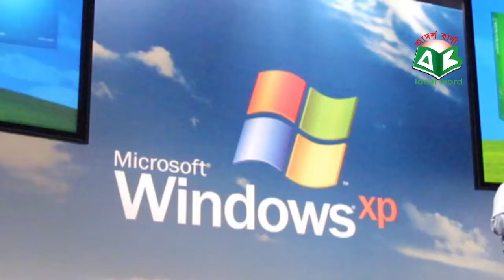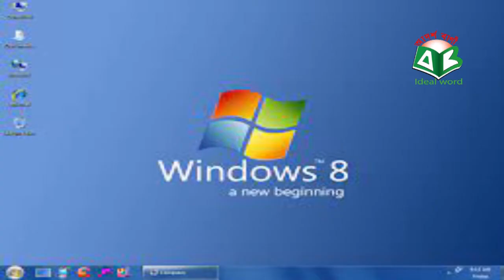কম্পিউটারে সবচেয়ে বেশিবার দেখা ছবিটি,কত টাকায় কিনেছিলেন বিলগেটস, Windows xp Default Picture History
কম্পিউটার স্ক্রিণে সবচেয়ে বেশিবার দেখা, ছবিটি কত টাকায় কিনেছিলেন বিলগেটস, Windows xp Default Picture History,
সবুজ ঘাসের ঢেউ খেলানো প্রান্তর। সঙ্গে, দিগন্ত ছুঁয়ে নীল আকাশ। কোথাও নীল রং ঢাকা পড়েছে শুভ্র তুলোর মেঘে। এমন একটি ছবির সাথে আমাদের সবারই পরিচয় ছিলো। কম্পিউটার চালু করলেই ছবিটি ভেসে উঠতো পর্দায়। মাইক্রোসফটের অপারেটিং সিস্টেম, উইন্ডোজের জনপ্রিয় ভার্সন এক্সপি। এর স্ক্রিণে ডিফল্ট ওয়ালপেপার হিসাবে দেয়া হতো ব্লিস নামের এই ছবি। ধরা হয়, কম্পিউটার স্ক্রিণে সবচেয়ে বেশিবার দেখা ছবি এটি।

ভিডিওটা আপনার ভালো লাগলে লাইক দিন, কমেন্ট করুন এবং আপনার বন্ধুদের সাথে শেয়ার করুন । এছাড়াও চ্যানেলটা ঘুরে দেখুন আশা করি আরও ভালো কিছু দেখতে পাবেন । ধন্যবাদ ।

আমাদের চ্যানেল
Our second channel.bahetv bd
এই চ্যানেলে খ্যাতিমান ও নবীন প্রবীণ শিল্পীদের ইসলামিক গান, ইসলামিক নাটক, তথ্যমূলক ইসলামিক আলোচনা সহ মজার মজার সব ভিডিও পাবেন । 🌐

আমাদের চ্যানেলের সবচেয়ে জনপ্রিয় ভিডিও:-
Most Popular video on our channel: -

পবিত্র কাবা শরীফ নির্মাণের ইতিহাস

আমাদের চ্যানেলের সবচেয়ে গুরুত্বপূর্ণ ভিডিও:-
Most important video on our channel:

ক্বাবা শরীফ ভেঙ্গে ফেলা হবে।কেন এবং কবে ?

আবাবিল পাখী যেভাবে ক্বাবা ঘর রক্ষা করেছিল

রমজানে স্ত্রী সহবাস করা যাবে কিনা ?

কোন সপ্ন দেখলে আপনি বুঝবেন, আল্লাহ আপনাকে অনেক ভালোবাসে